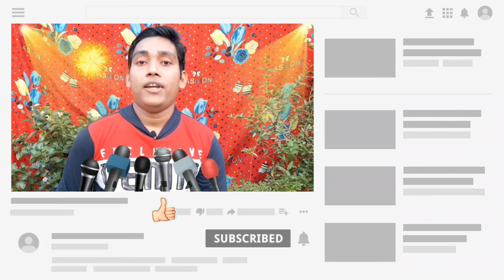নাম কীর্তন Ep54 || ভোলানাথ সম্প্রদায় || শিল্পী নিতাই দেবনাথ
Song Name : নাম কীর্তন Ep54 ।
Group Name : ভোলানাথ সম্প্রদায় ।
Camera : Banamali Debnath.
Edit : Banamali Debnath.

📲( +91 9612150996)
🙏কৈবল্যনাথ সম্প্রদায় -
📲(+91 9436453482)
🙏 রাম মন্দির সম্প্রদায় -
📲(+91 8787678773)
🙏শিব শক্তি সম্প্রদায় -
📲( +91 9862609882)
🙏নব নিত্যানন্দ সম্প্রদায় -
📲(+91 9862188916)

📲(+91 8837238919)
🙏মাছ মারা (গোপাল পুষ্প সম্প্রদায়) -
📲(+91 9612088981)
🙏দয়া শঙ্কর সম্প্রদায় -
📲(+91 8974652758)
🙏নবোদয় সংঘ -
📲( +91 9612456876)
🙏বেদবানী পাঠচক্র -
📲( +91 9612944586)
🙏 শ্রী গুরু সংঘ -
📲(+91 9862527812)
 🙏 শ্রীনাম সম্প্রদায় -
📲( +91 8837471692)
🙏ভোলানাথ সম্প্রদায় -
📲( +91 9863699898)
🙏 ভক্ত সম্প্রদায় -
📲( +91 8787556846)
🙏শ্রীশ্রী দয়াল ঠাকুর সম্প্রদায় -
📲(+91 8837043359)